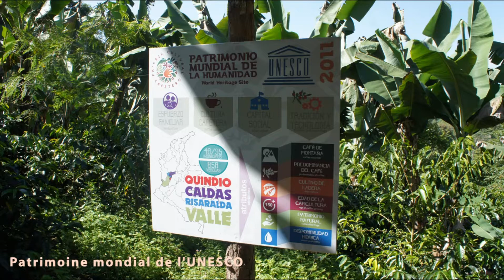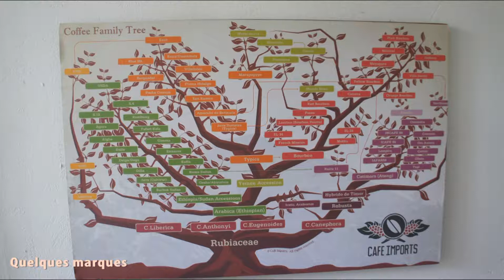Café Colombie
La région caféière de Colombie, les cultures et la transformation des graines de café